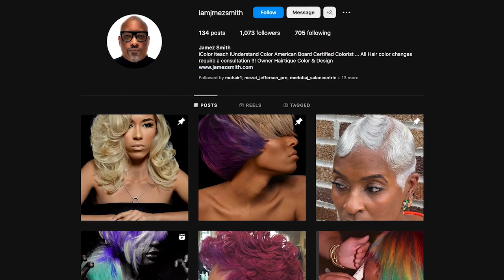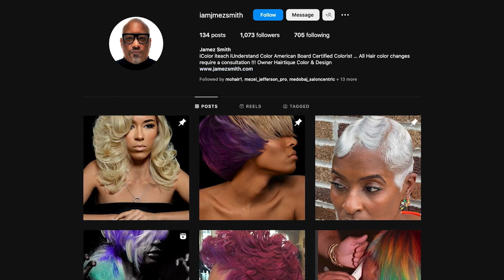Volume Up 2:09 - Truth Or Dare: How Much Should You Gamble On Your Future? with Jamez Smith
Interview with Jamez Smith

Creatively inspired, self-expression derived but healthy hair motivated; are the words best to describe James "Jamez" Smith. With endless studying and practice, he moved through ranks from a junior stylist to the position of Director of Color Education. Jamez is now the owner and Creative Director of Hairtique Color and Design located in Philadelphia.    From precision and free form hair cutting to fashion forward hair coloring, and a natural talent for taking hair to the next level he landed positions with Lakme Haircare at Depasquale Salon Systems, Patric Bradley Team Hollywood, and Farouk Systems Creative Artistic Team. He worked as a Brand Educator and Platform Artist for the listed Hair Color and styling brands. Jamez is a Member of the elite hair color organization The American Board of Certified Haircolorists. He provides advanced Coloring Cutting, Styling Techniques, Business Building, and Motivational Speaking. His professionalism has allowed him to create looks for celebrities such as House music Legend Crystal Waters, Gospel Recording Artist Y’Anna Crawley, Actresses Rosario Dawson, and Sheryl Lee Ralph.  We’re huge fans and we can’t wait for you to hear from him.

Credits: Volume Up is a Tease Media production. This episode was produced by Monica Hickey and Madeline Hickey. Brian Daly is our editor and audio engineer. Thank you to our creative team for putting together the graphics for this episode.

Thank you to the team who helped create our new theme song. Show them some love and check out their other work!